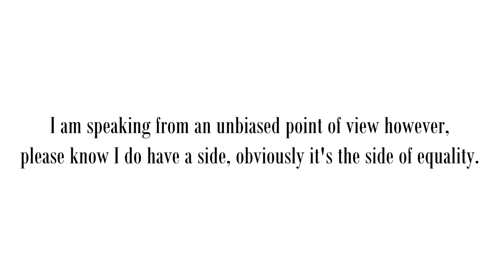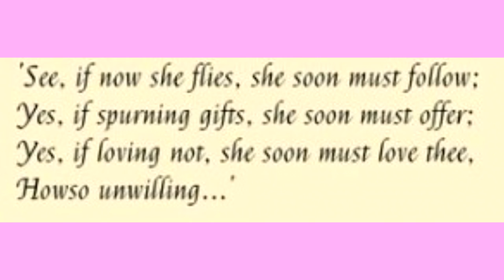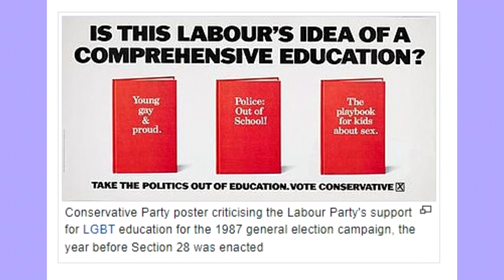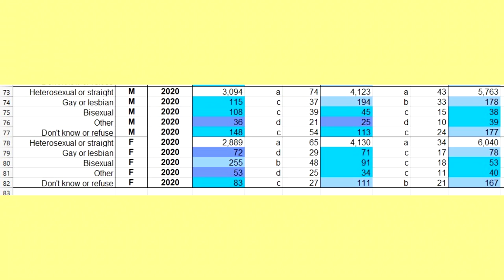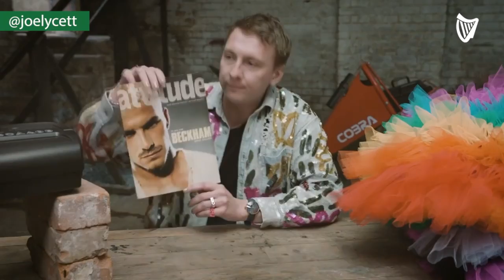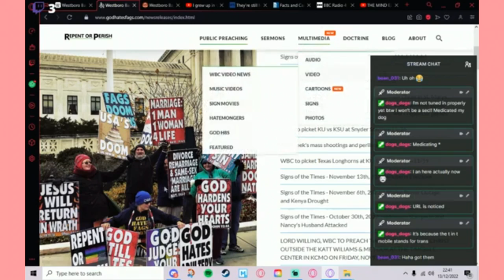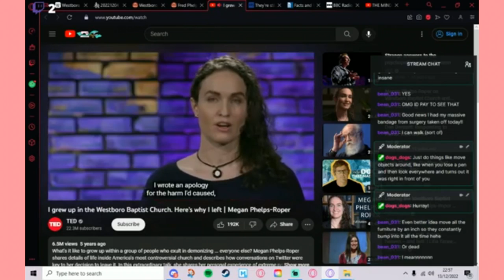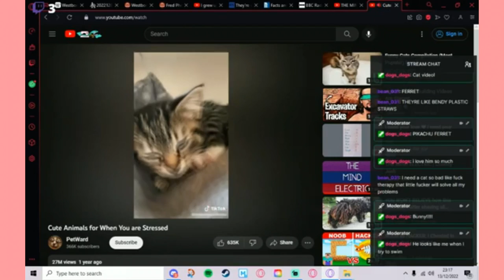The Q Word